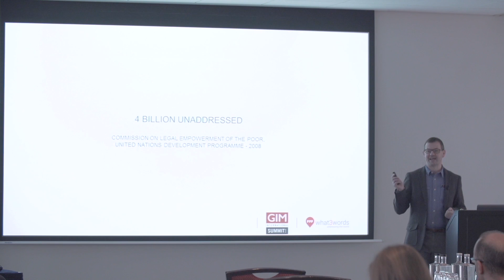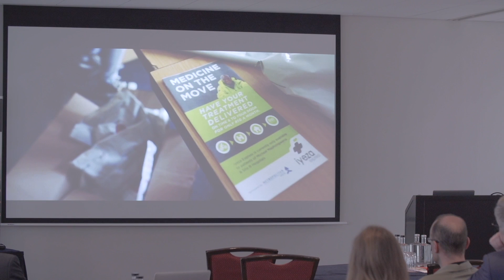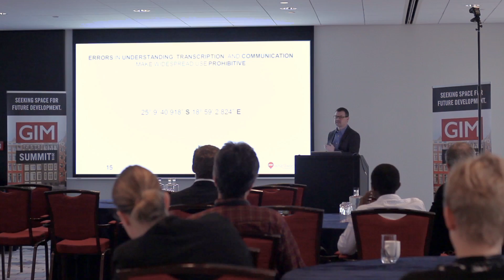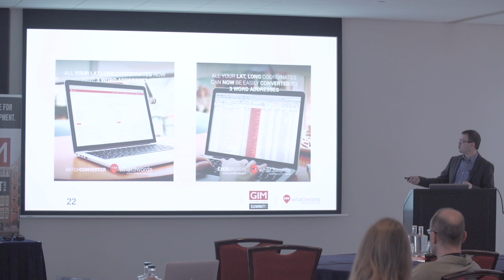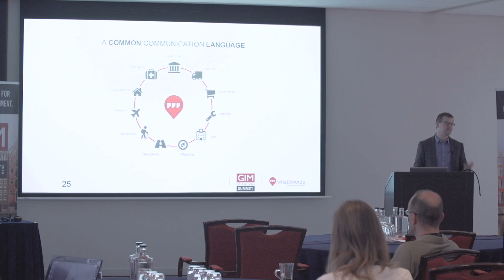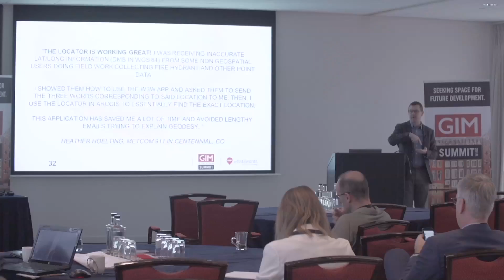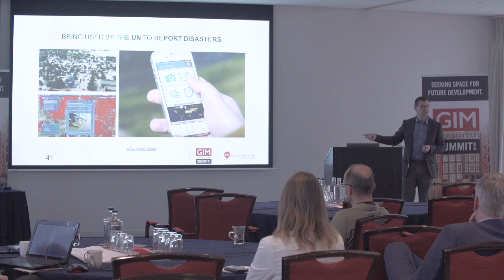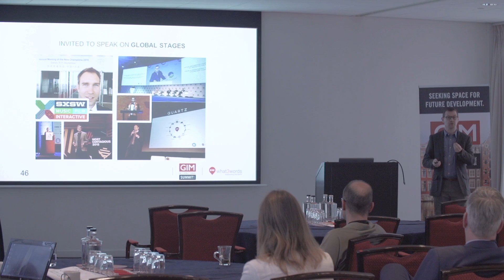Addressing the World in 3 Words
Steven Ramage, director of strategy at what3words, a unique combination of just 3 words that identifies a 3mx3m square, anywhere on the planet.